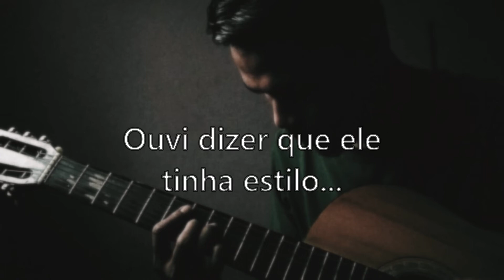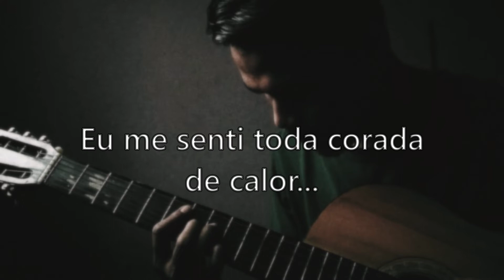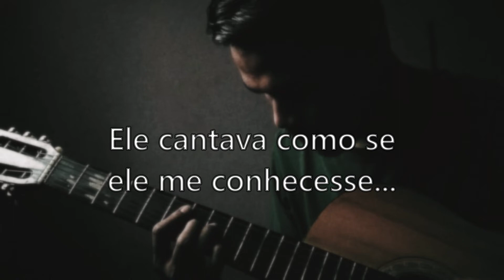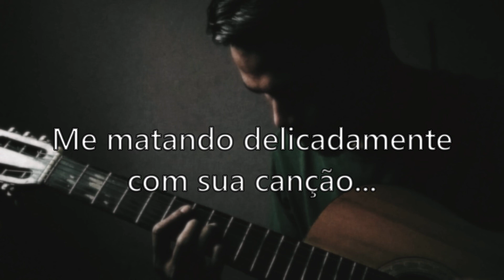Killing Me Softly with his Song (tradução/letra) - Roberta Flack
Uma canção de 1973 sobre uma paixão secreta (letra original nas legendas). Espero que gostem!

Algumas expressões interessantes na letra:
*Softly = Suavemente / levemente / delicadamente;
*(To) strum = Dedilhar (um instrumento de corda);
*For a while = Por um tempo;
*Stranger = Estranho(a), no sentido de pessoa desconhecida. Diferente de "strange";
*Flushed = Corado, ruborizado(a);
*Fever = Febre, no sentido de calor corporal mesmo ou no sentido de êxtase;
*Embarrassed = Constrangido / envergonhado(a);
*(To) read out loud = ler em voz alta;
*(To) look through (someone) = Olhar através de (alguém). Pode ser tanto no sentido de "enxergar o que alguém está escondendo" quanto de "ignorar alguém", como se a pessoa fosse invisível. O significado depende do contexto.

Eu procuro traduzir mais pelo sentido das frases, então é normal que algumas partes saiam diferentes do seu significado ao pé da letra.